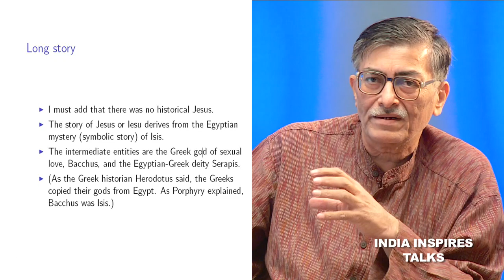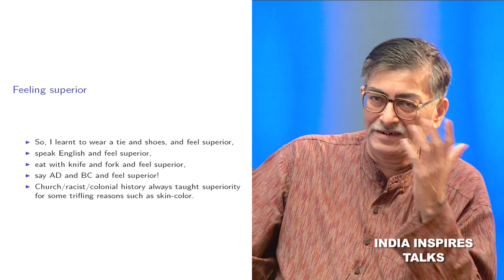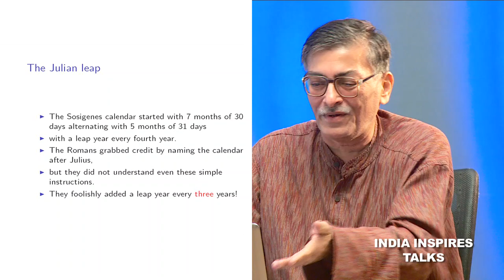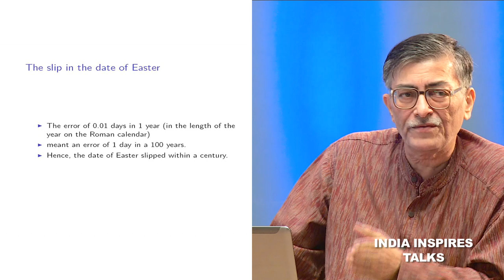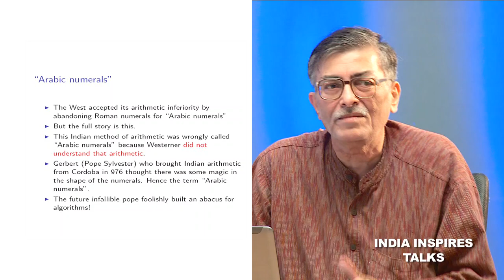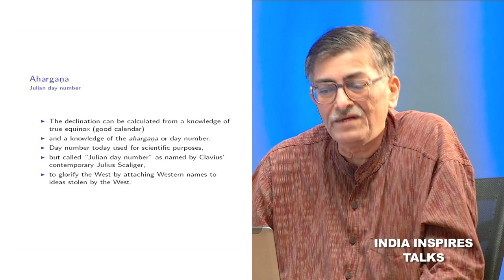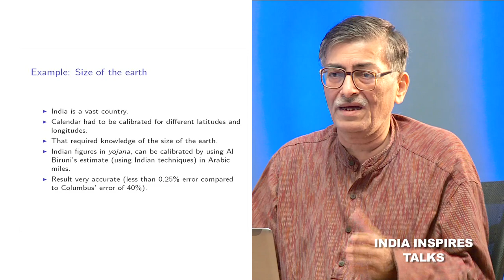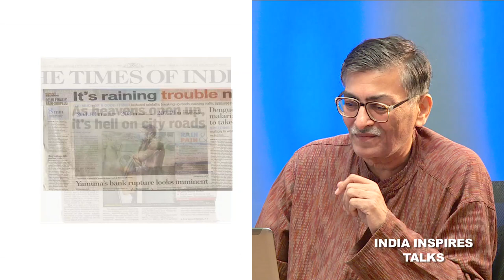A Tale of Two Calendars - Dr C K Raju - India Inspires Talks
The Christian (Gregorian) calendar is a thoroughly unscientific calendar.  This calendar, which propagates superstition and historical untruth, is the only calendar that most Western educated people learn. The Western educated elite in India rarely know much about the traditional Indian calendar and they regard the Christian calendar as secular and universal!

The traditional Indian calendar is an accurate and scientific calendar, which avoids superstition and historical untruths. In India, agricultural success required a good calendar which could tell the monsoons accurately. The Indian calendar has a concept of the rainy months of Sawan and Bhadon, known to every Indian child through the culture. This calendar should, therefore, have been adopted after independence. If science is not mindless belief in the West, the traditional Indian calendar must continue to be used till one has a demonstrably better theory of the monsoons. This would probably save the lives of millions of Indian farmers.

About Dr. Chandra Kant Raju - He is a computer scientist, mathematician, educator, physicist,and polymath researcher. Currently living in Malaysia, he occupies a function as lecturer of History and philosophy of science at Albukhary International University. He has also done considerable historical research, most notably claiming infinitesimal calculus was transmitted to Europe from India. Through his research, Raju has claimed that the philosophies that underlie subjects like TIME and MATHEMATICS are rooted in the theocratic needs of the Roman Catholic Church. He has authored 12 books and dozens of articles, mainly on the subjects of physics, mathematics, and the history and philosophy of science.